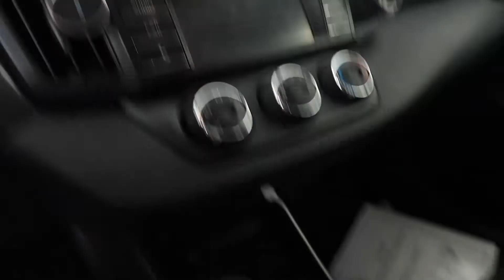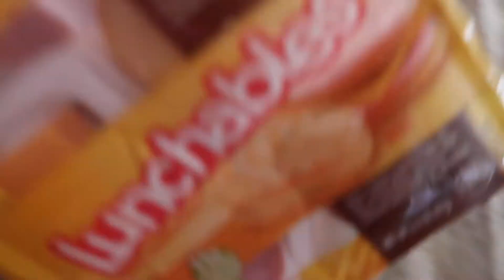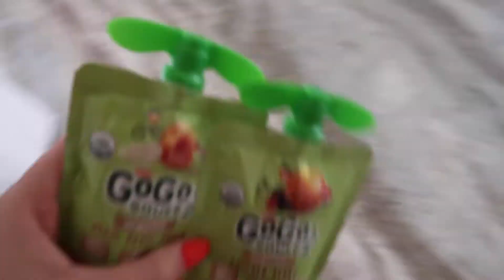I HAVE THINGS TO TELL YOU GUYS!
hello hello heloooooooooo make sure you stay until the end of the video ;)

HI! My name is Kelly, I have a stud muffin of a baby boy named Paxton, a dream boat husband and 2 wild pups! Come take a peek into our lives!

you guys are theeeee beeest!